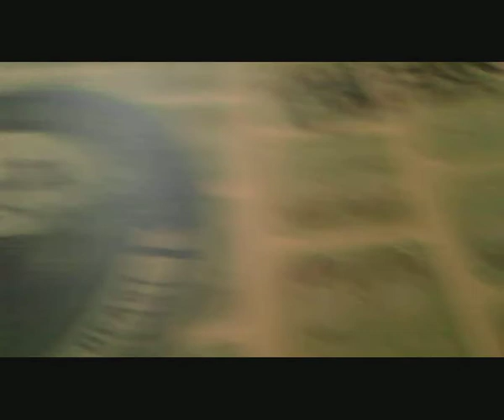Rhett and Link Shoes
Books Ordered:
Physics of the Buffyverse,
Calculus Diaries
both by Jennifer Ouellette

Need to order "Black Bodies and Quantum Cats" when I get the chance. (not Black Holes and Quantum Cats as I misspoke in the video)

After 6 weeks of waiting, I finally got my awesome shoes from Rhett and Link!
Next time I do an unboxing I should do it in better lighting. Also, I need to get an actual camera for the vlog with a tripod. Oh well... sooner or later that will happen.

Thanks to Rhett and Link for sending me shoes! :D